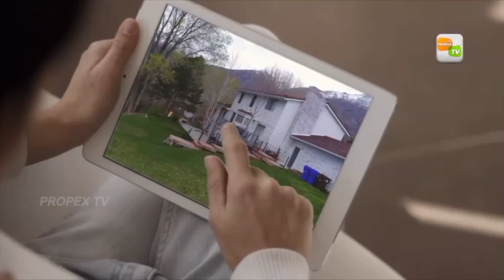building for sale in trivandrum |commercial properties in trivandrum| Shaju,TVM 05 12 2020 NEW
Trivandrum district pallimukku petta kannamoola 5 storied building for sale.
Work on progress building with 14unit,in that 11 for residential & 3 for commercial purpose.
All road access to town.
900sqft-2000sqft residential unit with 1,2,3bhk apartments
Commercial units suitable for supermarket,office,showrooms
Price: residential:5800/- per sqft
Commercial unit: 9000/- per sqft
Within 1km medical college,railway station,worship,educational institution,hospital,health centre,2km to airport,8km to secretariat,10km to thambanoor town
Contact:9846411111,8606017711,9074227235